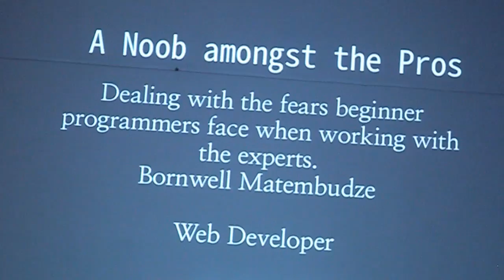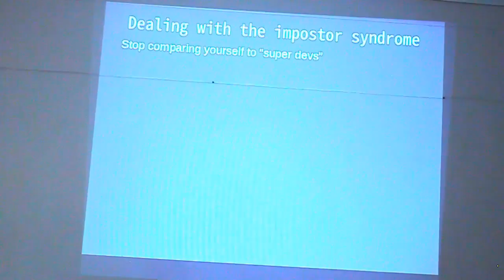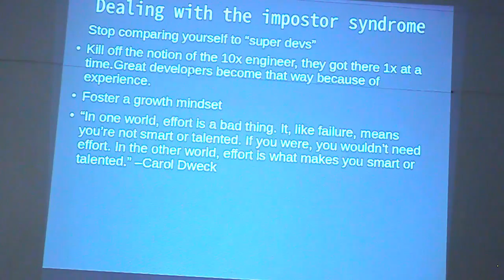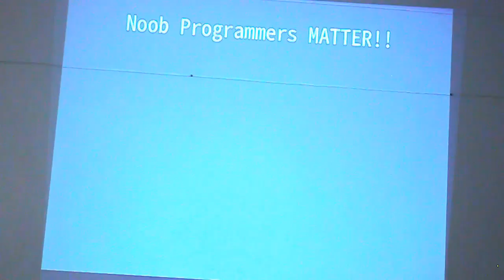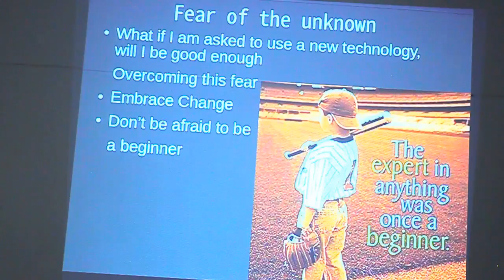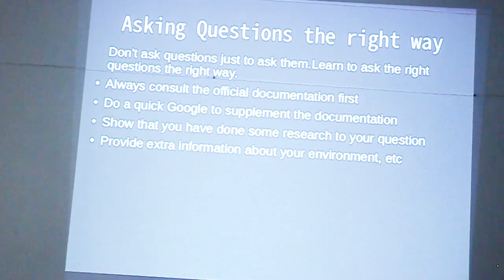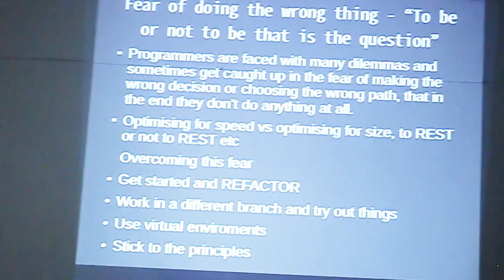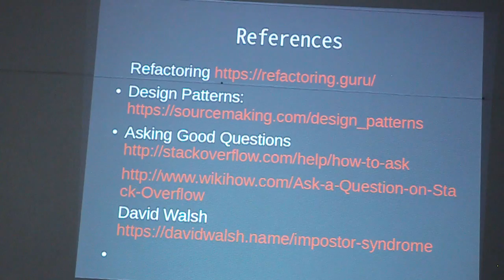A noob amongst the Pros-Bornwell Matembudze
A noob amongst the Pros (Dealing with the fears beginner programmers have when working with the experts)